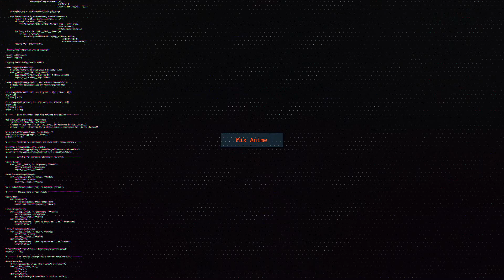Raiko - Revenger [AMV MIX]